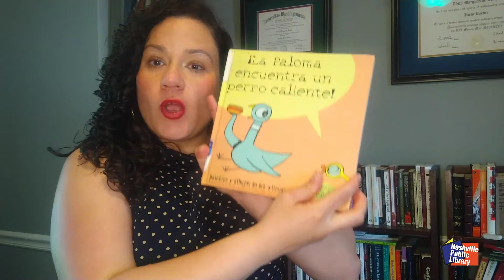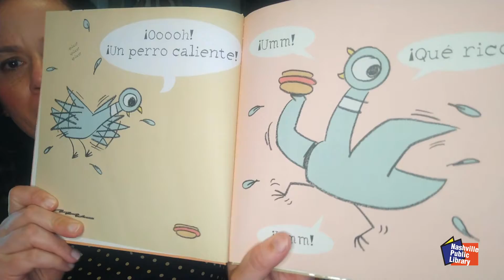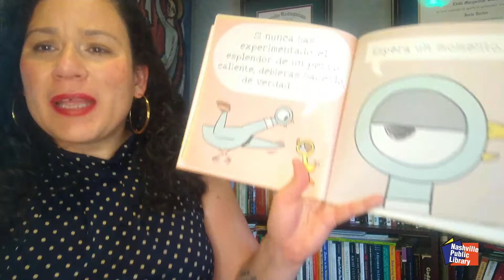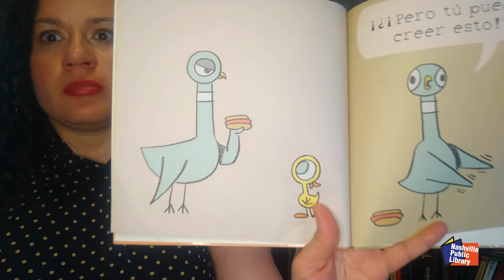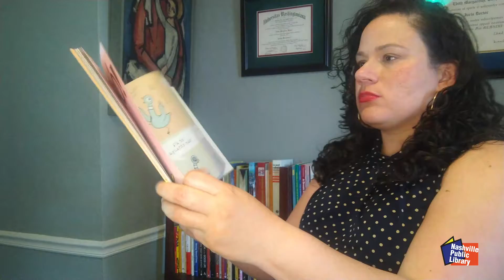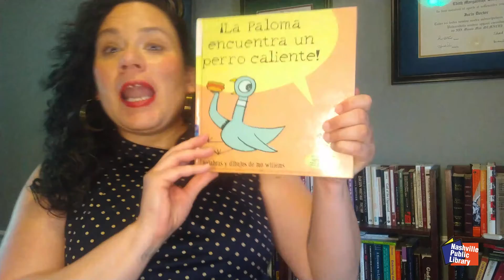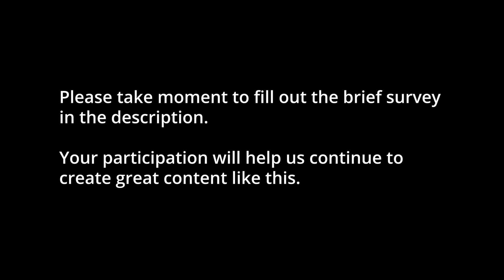Lee con Klem-Marí - ¡La Palomo encuentra un perro caliente!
¿Sabías que muchos de tus libros favoritos en ingles también están disponibles en español?  ¡Ven a leer algunos de esos libros en español con Klem-Marí!

Did you know that many of your favorite books are also available in Spanish? Come read in Spanish some of those books with  Klem-Marí!

to see other online events from Nashville Public Library.